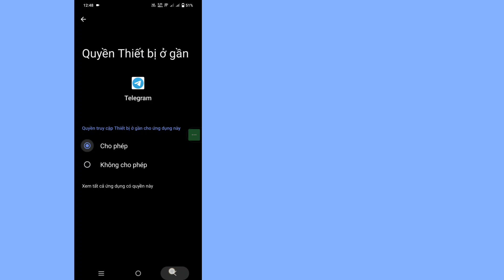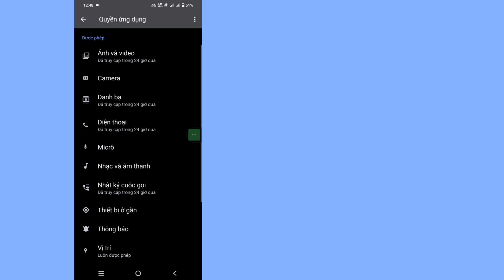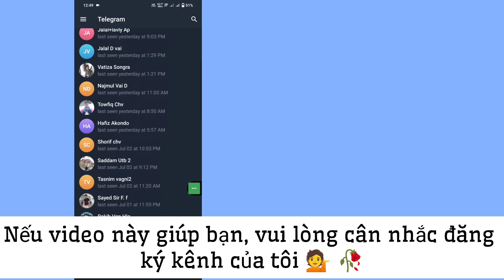Cách khắc phục sự cố đăng nhập Telegram | Mã xác minh điện thoại telegram không gửi được vấn đề 2024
Tôi sẽ chỉ cho bạn Cách khắc phục sự cố không nhận được mã xác minh telegram. Xem video này và tìm hiểu Cách khắc phục sự cố không nhận được mã xác minh telegram.[iPhone và Android]

Cách khắc phục sự cố 'Telegram không thể gửi mã',
vấn đề xác minh telegram

💠 Các bạn đừng quên "ĐĂNG KÝ".
💠 Hãy chia sẻ với bạn bè của bạn nhé.
💠 Cần sự ủng hộ của các bạn 🙏
💠 Hãy chia sẻ với bạn bè nếu bạn thích và thấy video này hữu ích.